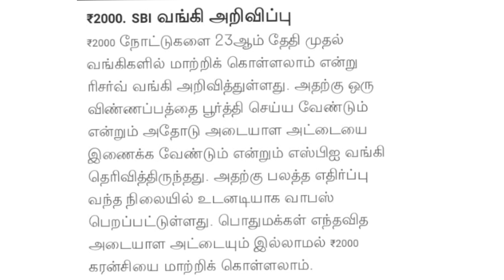🔴 2000 ரூபாய் நோட்டுகள் மொக்கை வாங்கிய sbi வங்கி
2000 ரூபாய் நோட்டுகள் மொக்கை வாங்கி sbi வங்கி